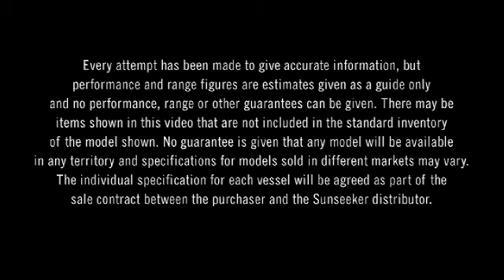Sunseeker Portofino 53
When it comes to capturing the energy of luxury on the water, Sunseeker Yacht Group will assist you in finding the yacht of your dreams. We share your passion for Yachting and are committed to the luxury lifestyle.